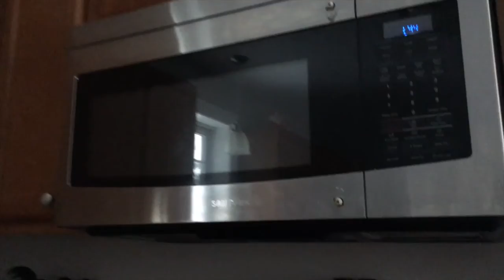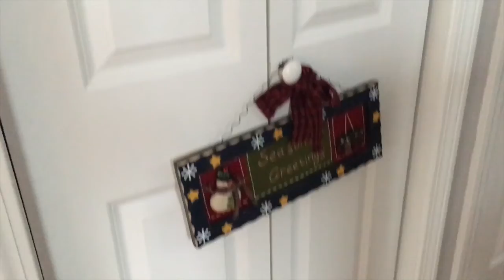[Life After College] NEW HOUSE TOUR (vlog)